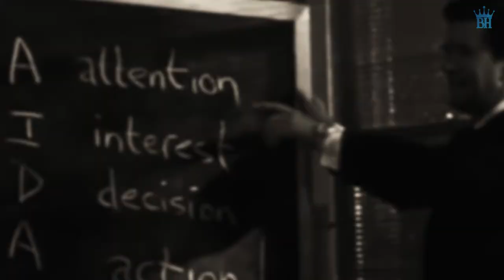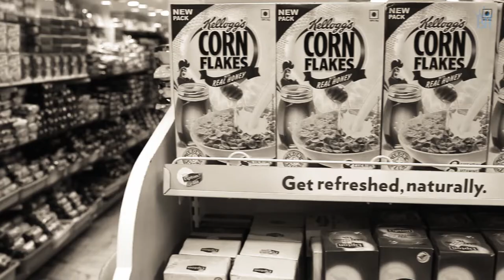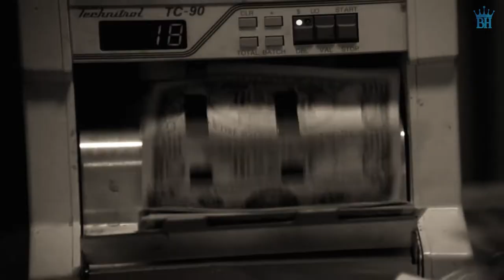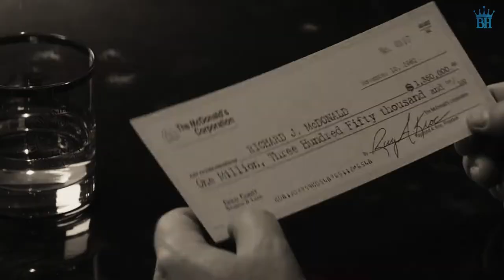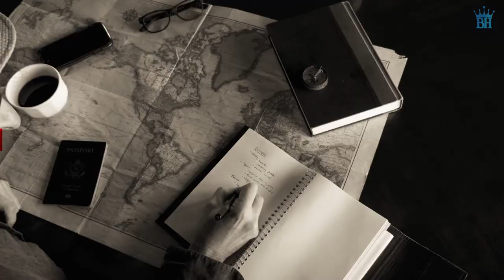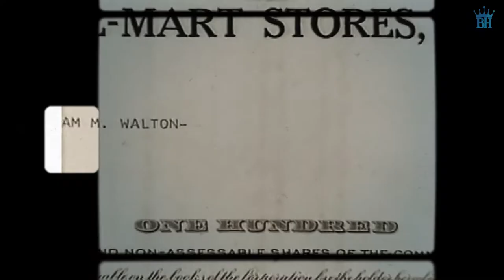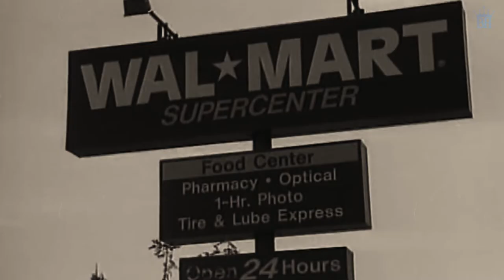How Walmart Was Made | The Poor Farmer Who Built Walmart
It’s not easy to build a business from scratch, but what’s harder to do is create a business empire that’ll thrive for generations to come. Such companies exist today and we call them inspiration, but we often don’t realize how big of an impact and change they made in the business industry. And if we talk about such businesses, you have to talk about Walmart. This retail company didn’t just make the consumer's life easier with a unique business strategy, or in Walmart’s case, strategies, but also made a fortune that made the founder of the business, the Walton Family, the richest family in the United States.

Today Walmart is sitting on a fortune of over $343.74 billion, making the Walton family the richest family in the world, and also making Walmart the most successful company. This company successfully fought a couple of economical disasters in the USA and the pandemic in 2020 and kept profiting anyway. Walmart is still running with their customer's satisfaction strategy which makes them trustworthy and reliable in today’s market. Walmart’s continuous evolution and understanding of the market kept them the leading retail business and there’s no sign of decline visible anytime soon. They’re thriving and the success story will likely continue.